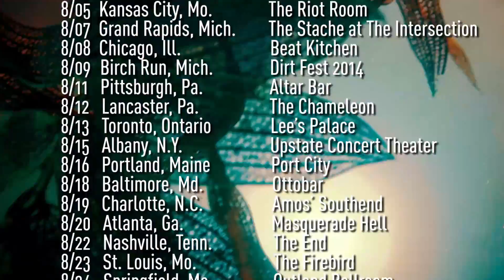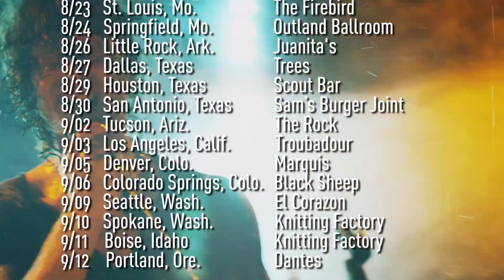Nothing More - Jonny talks w/ Spencer of Sleepwave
Catch Nothing More and Sleepwave out on the road together during the We Are Not Machines tour.